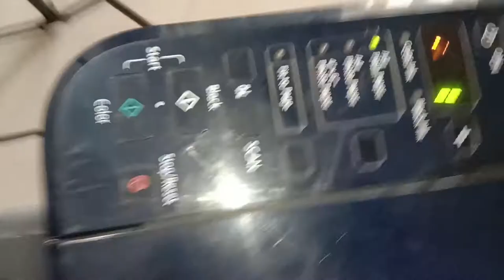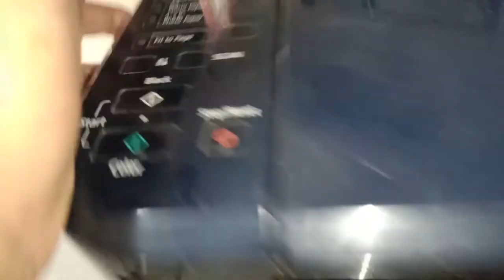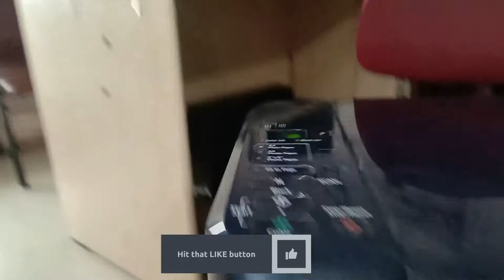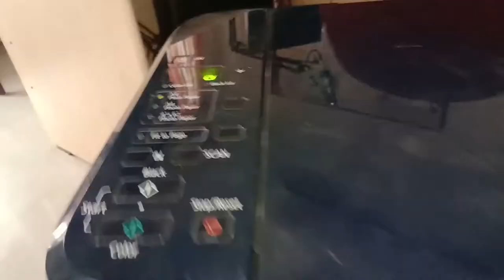how to remove paper jam in canon pixma e510 remove jammed paper Canon Pixma E510 Fix inkjet printer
9 Interior Design Trends for 2022 – 2023 how to remove paper jam in canon pixma e510 remove jammed paper Canon Pixma E510 Fix inkjet printer